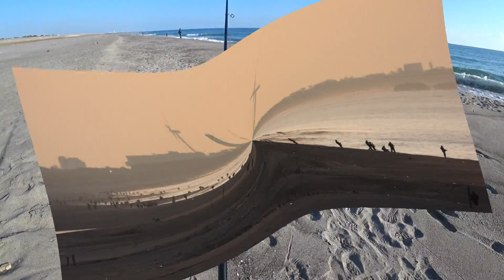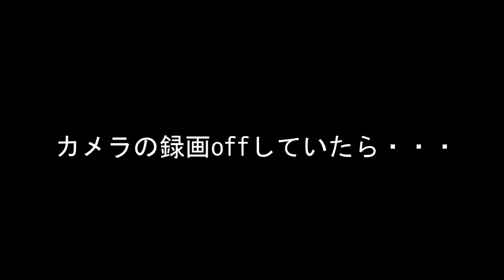遠州灘・舞阪サーフ釣行記⑤ 日中の釣果は厳しいがボウズ無し 今シーズン3回目の根掛かりが参るね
今週は、火曜日から朝マズメ釣行4連続で、今日は、激混み避けて午後の様子です。連続5日間ボウズ無しで過ごせました。
3回の根掛かりでルアー回収成功しています。